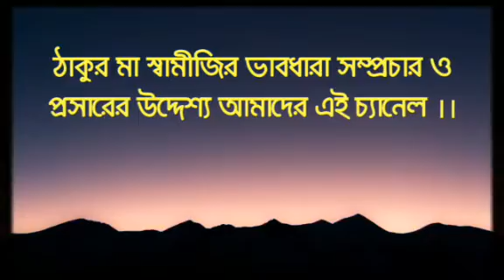সবসময় চৈতন্যতে যেন আমরা আশ্রয় গ্রহণ করতে পারি ||স্বামী জ্ঞানলোকানন্দ||শ্রীচৈতন্য-১ম পর্ব ||প্রাণারাম